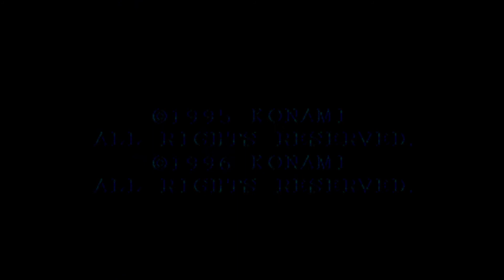【幻想水滸伝】Genso Suikoden 1 Walkthrough Part 6 - Last Battle, Extra Scenes, Ending (No Commentary)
Great RPG from PS1 (No Commentary)
【幻想水滸伝】Genso Suikoden 1 Walkthrough Part 6 of 6 - Last Battle, Extra Scenes, Ending (No Commentary)
Last Battle
0:00 - Preparation
11:00 - Finding Window Setting #3
28:16 - Get Window Setting #3
29:47 - Put all Window Setting, Sound Setting, Old Book and Paint
34:49 - Story #1
41:19 - MAJOR BATTLE (The Last Battle)
46:25 - Extra Scene Clive
48:51 - Extra Scene Meg
50:01 - Extra Scene Krin
54:38 - Boss Battle (Ain Gide)
59:54 - Last Dungeon Farming Lvl
*in this spot you can get Mother Earth from Colossus
1:10:03 - LAST BOSS (Golden Hydra)
*Mother Earth is best rune for this boss
1:17:43 - Last Story
1:28:46 - Epilogue
1:34:29 - Credit Scene
1:38:12 - 108 Star Ending
ILLUSTRATIONS by 石 川 史 (Fumi Ishikawa sensei)